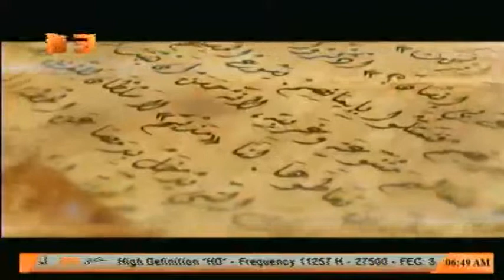نياحة القديس يعقوب المشرقي - 5 من شهر بؤونة - القس أنجيلوس جرجس - النهاردة